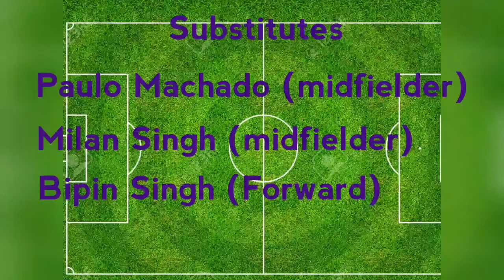Mumbai City FC Best Line up (starting 11) in ISL 5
In this video Foot Crazzy shows the best possible starting 11 for Mumbai city FC in season 5.